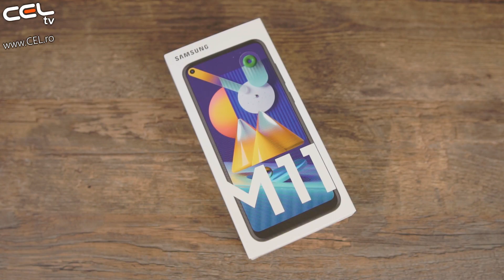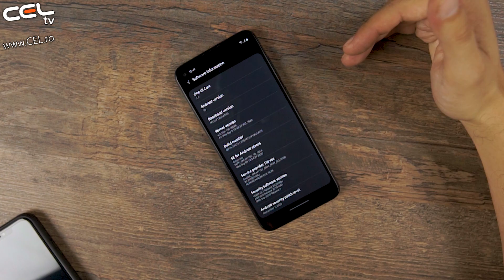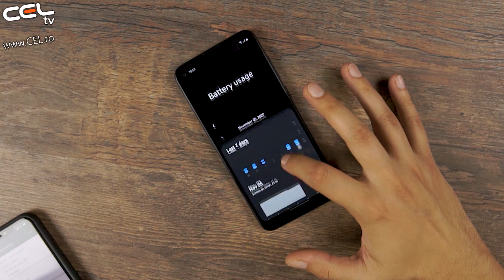Samsung Galaxy M11 | Strictul necesar | Unboxing & Review CEL.ro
Extinde-ti lumea divertismentului. Galaxy M11 are un ecran HD+ Infinity-O de 6,4", care oferă o acoperire dintr-o margine în cealaltă, pentru a te bucura de tot continutul video si de jocurile preferate.

 M11 arată la fel de bine pe cât se simte. Optiunile de culoare Black, Metallic Blue si Violet adaugă un aspect modern cadrului simplu, la modă. Curbele netede ale designului lateral simetric, îti permit să tii telefonul confortabil în mână, pentru o navigare usoară pe ecran.

 Camera triplă M11 adaugă mai multe perspective pentru a-ti îmbunătăti fotografiile. Camera foto principală, de 13MP, realizează imagini clare zi si noapte. O cameră foto ultra largă, de 5MP, surprinde mai mult din lumea ta, în timp ce camera foto de profunzime, de 2MP, evidentiază subiectul fotografiei tale, estompând fundalul.

 Vezi mai mult în fotografiile tale cu camera foto ultra largă. Unghiul larg de 77° si unghiul ultra larg de 115° surprind scena asa cum o vezi, astfel încât să nu pierzi momentul, de acolo unde te afli. Acum este si mai usor să obtii o panoramă extraordinară.

 Camera de profunzime de 2MP îti permite să reglezi profunzimea de câmp, înainte si după ce ai realizat fotografia. Reduce zgomotul de fundal nedorit din imaginile tale, pentru a le oferi un aspect mai profesional.

 Capturezi cele mai bune unghiuri cu ajutorul camerei foto frontale, de 8MP, a Galaxy M11. Foloseste focalizarea directă pentru a estompa usor fundalul, astfel încât toate privirile să fie îndreptate spre tine si pentru a obtine o imagine bună, indiferent dacă esti la o cafenea sau în parc.

 Un procesor Octa-core puternic si 3/4 GB de memorie RAM pentru a-ti gestiona jocurile cu grafică intensă si fluxurile de difuzare la viteze mari. Cu 32/64 GB de memorie internă si până la 512 GB stocare externă, ai suficient spatiu pentru redare, descărcare si postare.

 Deblochează-ti telefonul cu usurintă si păstrează-ti datele în sigurantă cu tehnologia Face Recognition a Galaxy M11. Îti permite să-ti deblochezi telefonul dintr-o privire si să-ti protejezi datele personale.

 Bucură-te de relaxarea de care ai parte atunci când alegi să cumperi un smartphone Galaxy. Diagnosticarea interactivă si optimizarea pentru aplicatia Samsung Members face usoară ajustarea performantei dispozitivelor tale, în timp ce linia noastră de asistentă îti permite să-ti rezolvi problemele, atunci când ai nevoie de asistentă suplimentară.